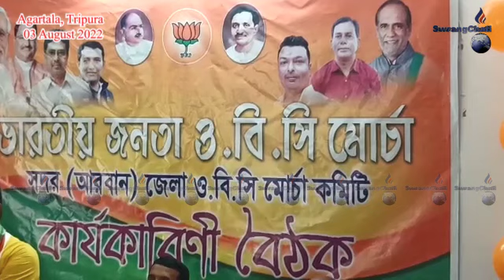|| BJP Bodol OBC Morchani Kokchap Panda ||